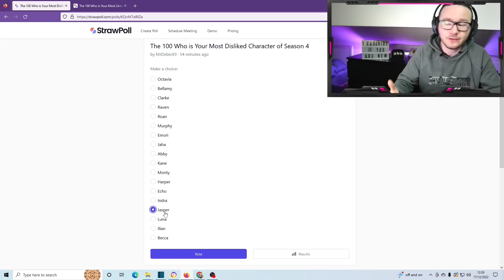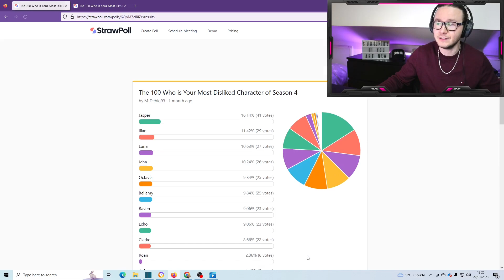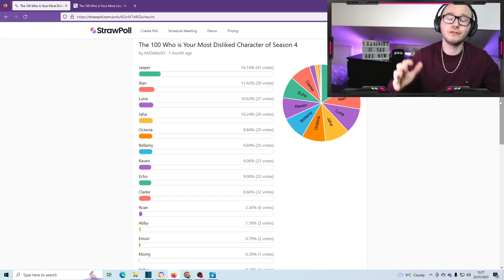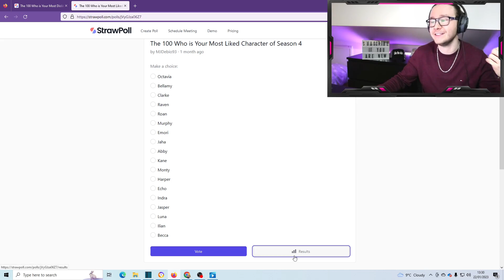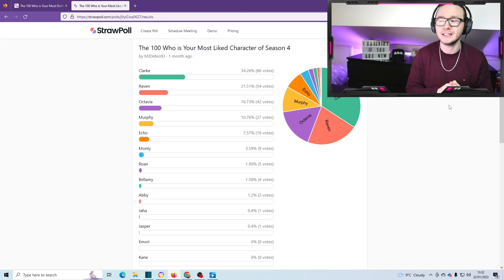THE 100 S4 E13 PRAIMFAYA FINALE REACTION 4x13 CLARKE SACRIFICES HERSELF TO SAVE THE WORLD!!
The 100 S4 E13 Finale Reaction

If you would like to support me regularly without the hassle, this is the option for you - any support will be very much appreciated as it will go towards creating more quality content for you!

The 100: S4-S5
Squid Games: S1

Intro: 00:00
Polls: 04:05
Main Video: 14:00
Outro: 34:03